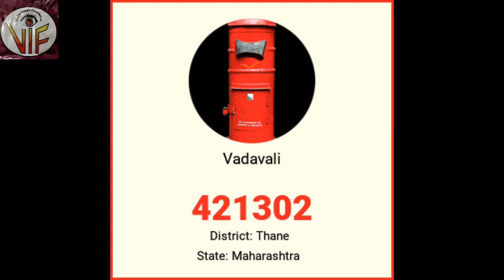Subhash Warghade - Naturopath with Miracle